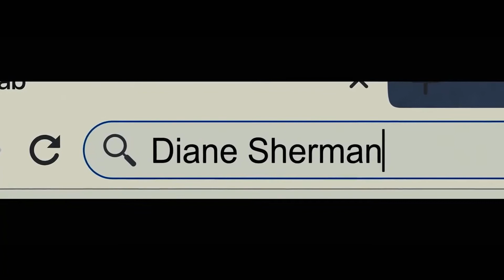Run Trailer #1 (2020) | Sarah Paulson, Kiera Allen, Pat Healy/ Horror Movie HD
Starrin: Sarah Paulson, Kiera Allen, Pat Healy

Check out the official Run Trailer starring Sarah Paulson!

US Release Date: May 8, 2020
Starring: Sarah Paulson, Kiera Allen, Pat Healy
Directed By: Aneesh Chaganty
Synopsis: They say you can never escape a mother’s love... but for Chloe, that’s not a comfort — it’s a threat. There’s something unnatural, even sinister about the relationship between Chloe (newcomer Kiera Allen) and her mom, Diane (Sarah Paulson). Diane has raised her daughter in total isolation, controlling every move she’s made since birth, and there are secrets that Chloe's only beginning to grasp. From the visionary writers, producers and director of the breakout film Searching, comes a suspense thriller that shows that when mom gets a little too close, you need to RUN.

Confira o trailer oficial, estrelado por Sarah Paulson! Deixe-nos saber o que você pensa nos comentários abaixo.

Data de lançamento nos EUA: 8 de maio de 2020
Estrelando: Sarah Paulson, Kiera Allen, Pat Healy
Realizado por: Aneesh Chaganty
Sinopse: Eles dizem que você nunca pode escapar do amor de uma mãe ... mas para Chloe, isso não é um conforto - é uma ameaça. Há algo de antinatural, até sinistro, no relacionamento entre Chloe (Kiera Allen) e sua mãe, Diane (Sarah Paulson). Diane criou sua filha em total isolamento, controlando todos os movimentos que ela fez desde o nascimento, e há segredos que Chloe está apenas começando a entender. Dos escritores visionários, produtores e diretor do filme Searching, surge um thriller de suspense que mostra que quando a mãe se aproxima um pouco demais, é preciso EXECUTAR.

Movieclipstrailers Official trás a voces os melhores trailers do cinema . Por tanto seja bem vindo e tenha um otimo entretenimento..